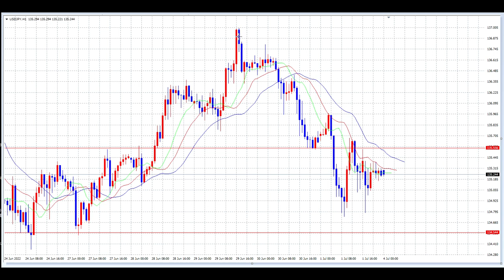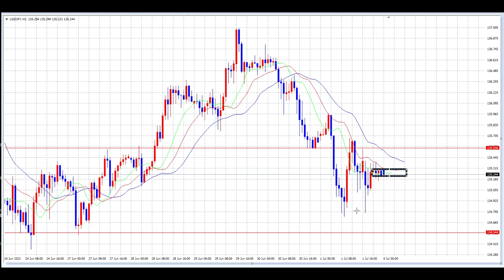【FX】今月は140円に向かうんじゃないのか？